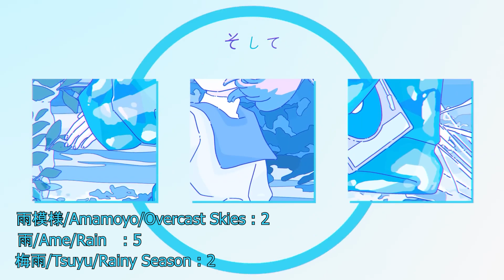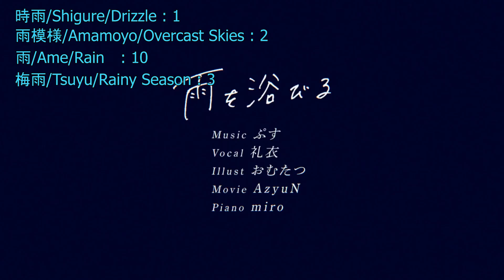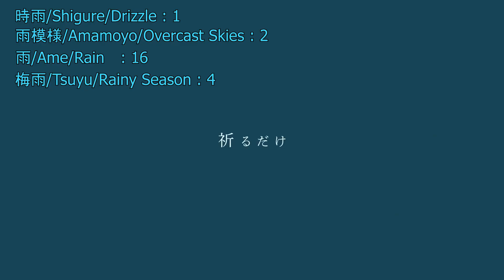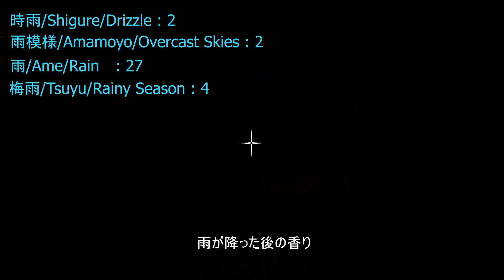Tuyu song, but only when 雨 kanji appears.